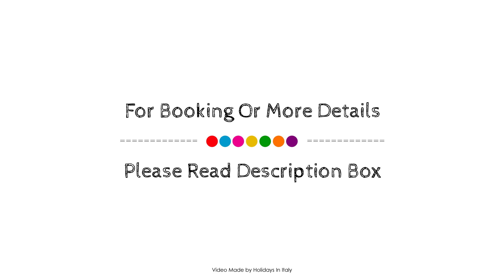Albanuova Hotel, Reggio Calabria, Italy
About Property:
The 4-star Albanuova Hotel offers comfort and convenience whether you're on business or holiday in Reggio Calabria. The property features a wide range of facilities to make your stay a pleasant experience. Facilities like 24-hour front desk, facilities for disabled guests, luggage storage, room service, airport transfer are readily available for you to enjoy. Each guestroom is elegantly furnished and equipped with handy amenities. The hotel offers various recreational opportunities. Albanuova Hotel combines warm hospitality with a lovely ambiance to make your stay in Reggio Calabria unforgettable.
Searching For
1. Albanuova Hotel - Reggio Calabria
2. Albanuova Hotel - Reggio Calabria Virtual Tour
3. Albanuova Hotel - Reggio Calabria Rooms
4. Albanuova Hotel - Reggio Calabria Amenities
5. Albanuova Hotel - Reggio Calabria Videos
6. Albanuova Hotel - Reggio Calabria Offers
7. Albanuova Hotel - Reggio Calabria Deals
Audio Credit:
Track Title: Blank Slate
Artist: VYEN